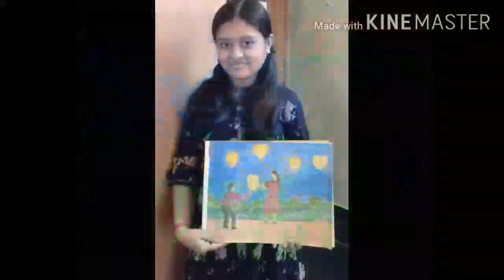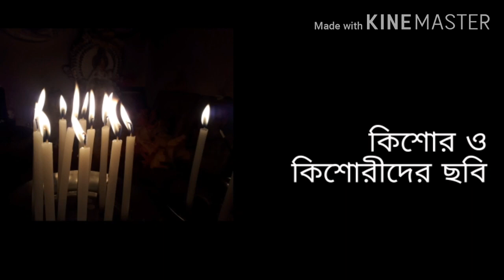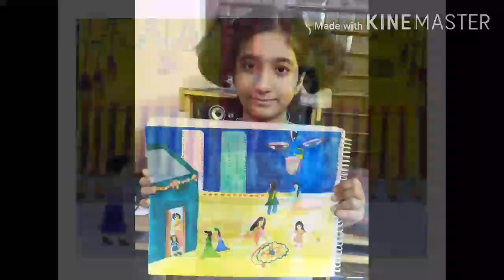An online exhibition of paintings by the students of 'Palette' on Diwali and Kali puja.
An online exhibition of paintings by the students of 'Palette' on Diwali and Kali puja. We are an art education centre. We are working in Jhargram. West Bengal. India.
Thank you very much for watching our vedio.